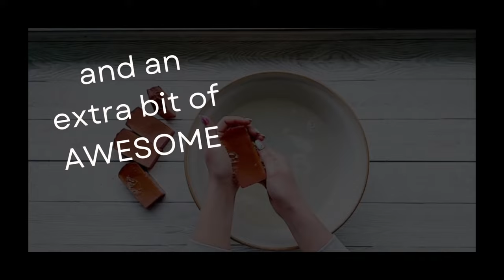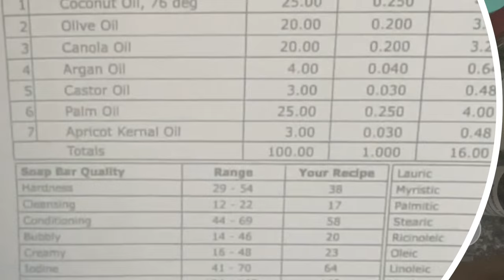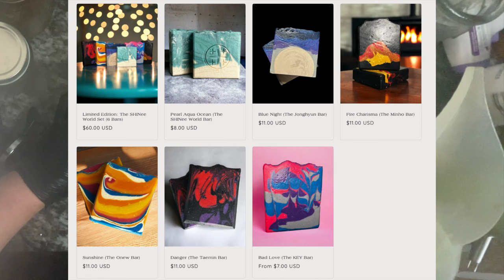Puree Soap with Natural Colorants - this is NOT an avocado.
Kimberly of Diamond Sky is an extraordinary human, an extraordinary soap maker, and a SHINee enthusiast. We love her for all of these things.

Check out Diamond Sky's Socials!

(this is fully a SHINee stan account, you’ve been warned)